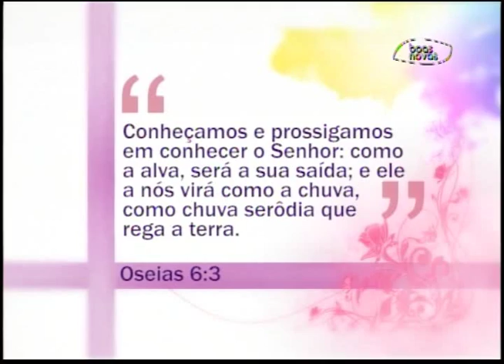Espaço Feminino - Pensamento certo e errado! - (bloco 4 de 4) 12-06-2015